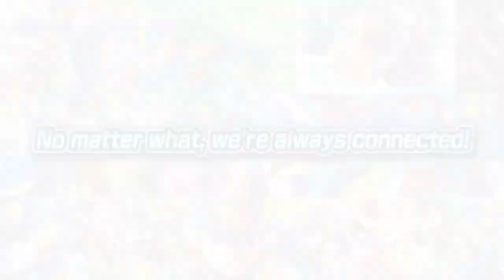Mega Man Battle Network Legacy Collection - Official Trailer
Game trailer description: Mega Man Battle Network Legacy Collection is available now, connecting all ten mainline Mega Man Battle Network games to ...